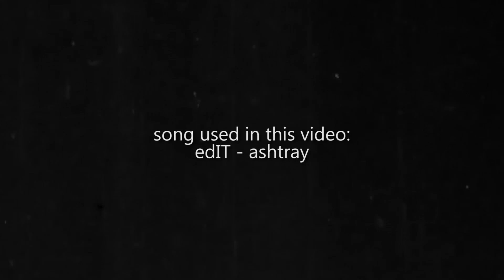Tommy O' Designs - Repainting an Austro-Daimler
Restoring a vintage steel Austro-Daimler bike frame